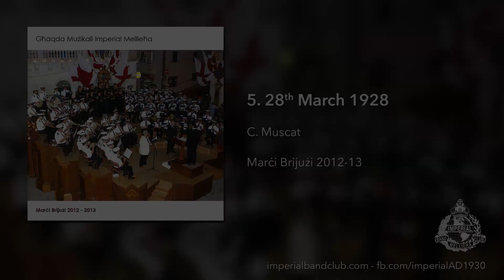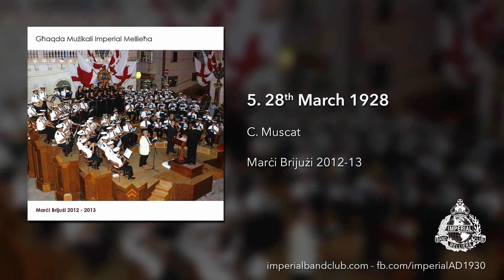Marċi Brijużi 2012-13: 5. 28th March 1928